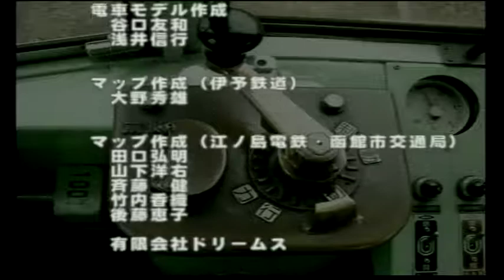No.106(Badの独り言ゲームプレイ) 【電車でGO！ 旅情編】伊予鉄道 モハ2000形2005 市駅前→大街道→市駅前